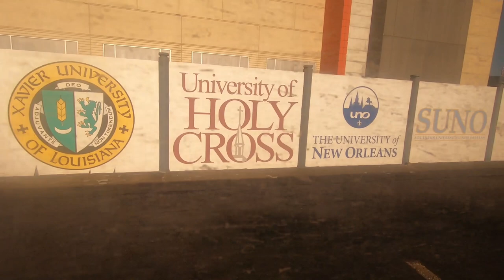Chicago, Illinois to New Orleans, Louisiana - Amtrak Train - Full Route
Amtrak train ride full commute between Chicago, IL and New Orleans, LA. I rode the train from the first stop in which is Chicago Union Station and got off at the last stop in which is New Orleans Union Passenger Terminal. I have filmed every train stop that Amtrak made throughout this whole ride. These are the following States that Amtrak went through in which is Illinois, Kentucky, Tennessee, Mississippi and Louisiana.